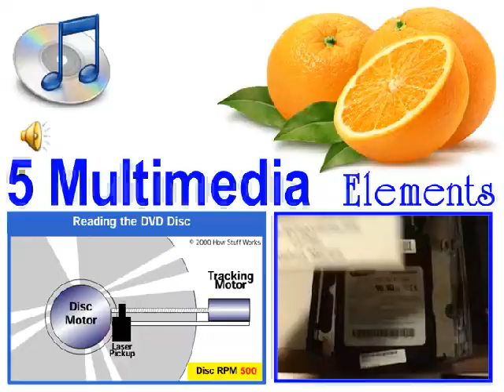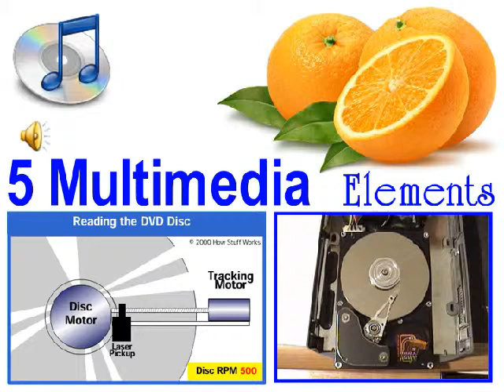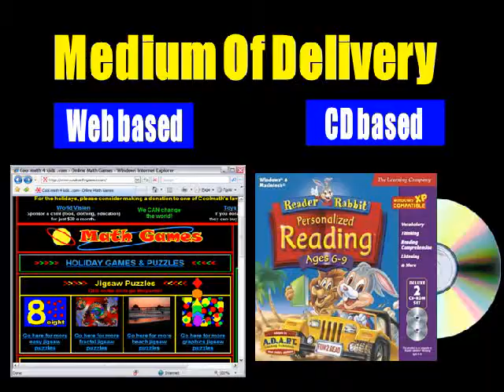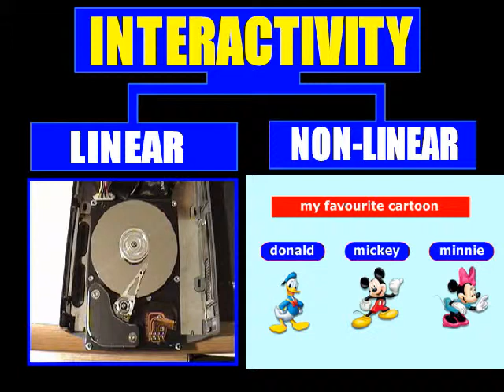MULTIMEDIA.avi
smktarp multimedia